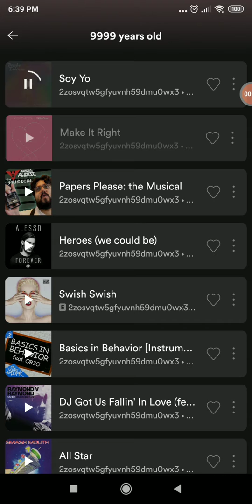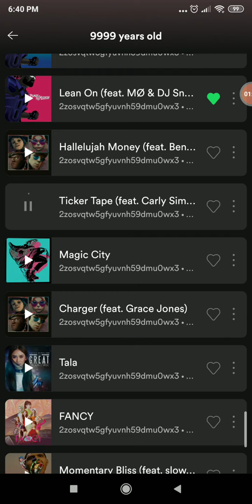All of my songs pt2